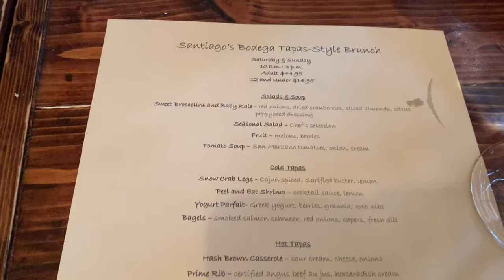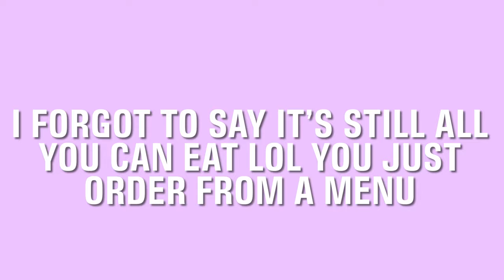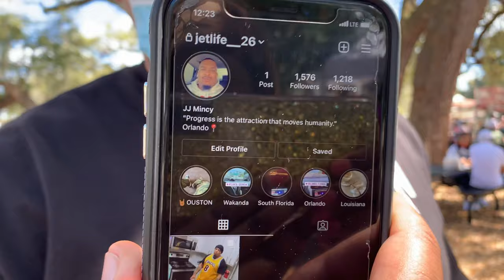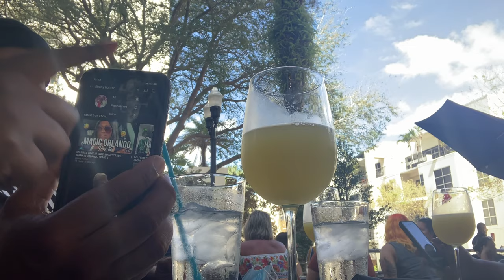BRUNCH IN ORLANDO | SANTIAGO’S BODEGA + THE STUBBORN MULE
Trying out some brunch spots in Orlando! This is a must-see video if you're trying to see what's poppin with the Orlando brunch scene!

LINKS ♡

Follow @shopebandflo ) on Instagram and visit shopebandflo.com to shop🦋

FOLLOW ME ♡

SHOP ♡

EB AND FLO

MUSIC ♡